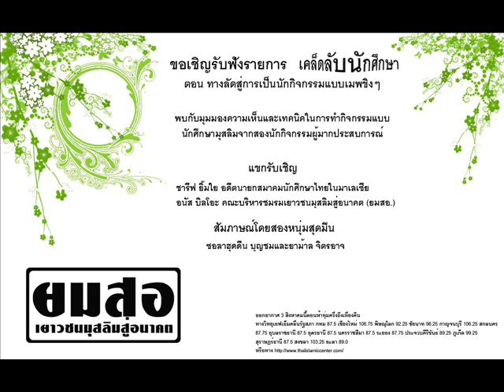tactic activity for muslim 1.wmv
ครึ่งแรกของรายการวิทยุเคล็ดลับนักศึกษา ตอน หนทางสู่การเป็นนักกิจกรรมแบบเมพขิงๆ

ร่วมรับฟังมุมมองการทำกิจกรรมของชารีฟ ยิ้มใย อดีตนายกสมาคมนักศึกษาไทยในมาเลเซียและอนัส บิลโอะ คณะบริหารชมรมเยาวชนมุสลิมสู่อนาคต (ยมสอ.)
สัมภาษณ์โดย ซอลาฮุดดีน บุญชมกับยาม้าล จิตรอาจ
เป็นส่วนหนึ่งในรายการเดือนบวชกับวิทยุรัฐสภา

วีีดีโอนี้เป็นครึ่งแรกของรายการ